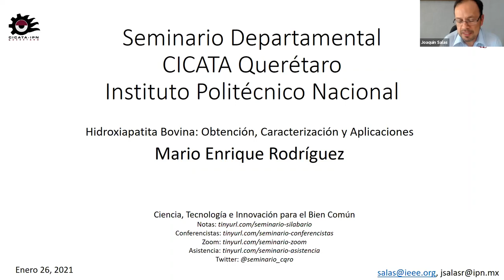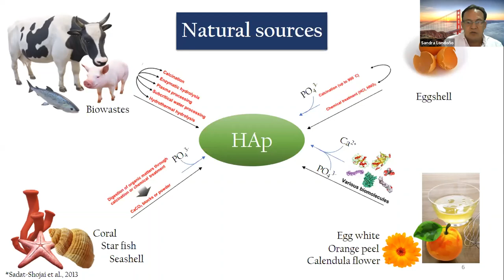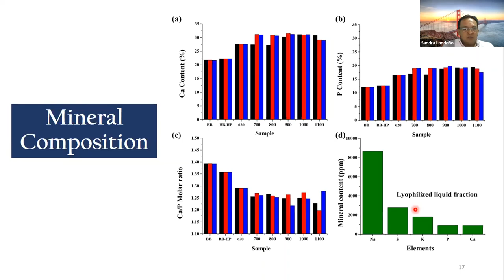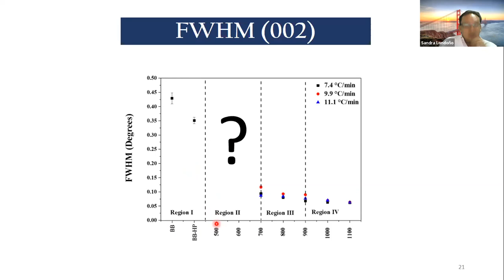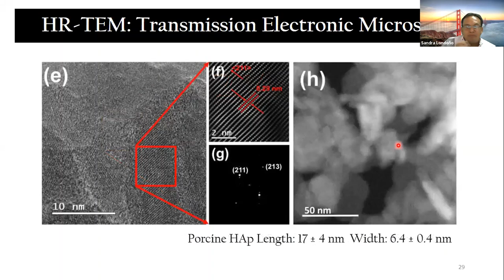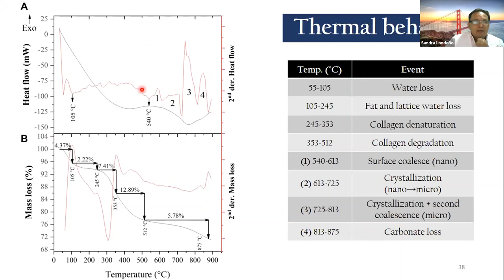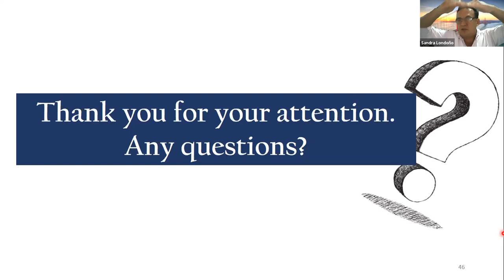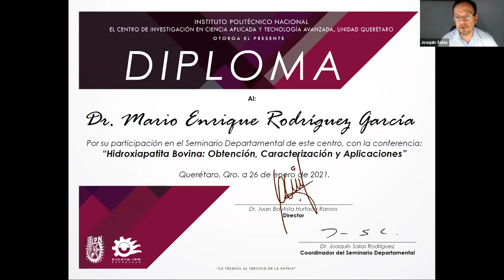Hidroxiapatita bovina: obtención, caracterización y aplicaciones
Seminario Departamental del día martes 26 de enero en el Aula Virtual del CICATA, Querétaro, con la Conferencia “Hidroxiapatita bovina: obtención, caracterización y aplicaciones” a cargo del Dr. Mario Enrique Rodríguez García de la UNAM.